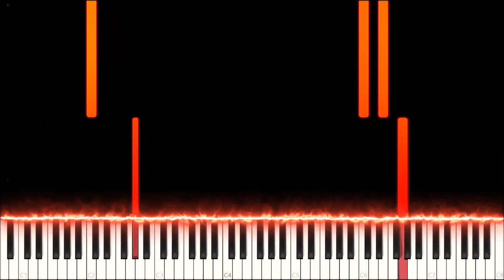Minecraft Piano Medley | Feat: Nolan Brewer (SHEETS IN DESC.)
"Hey, let's build a roller coaster after school."

Its been a few months since I last uploaded and during that time I managed to hit 1,000 subscribers  on YouTube. Thanks to all the people who liked my videos enough to click that red button by my name, I have something that I can really be proud of.

To celebrate, I decided to do a medley of Minecraft music. It's a great game with great music that can make you nostalgic for the hours you've spent playing this game with friends or even by yourself, not having to worry about a thing.

Thank you all for helping me to reach this feat. I never even thought it was possible for me, but thankfully, I was wrong. I really hope all of you enjoyed this arrangement as much as I did.

Also, big thank you to Nolan Brewer for doing the great visuals this video had. He makes piano videos, original compositions and orchestral arrangements of different songs from different places. He makes very high quality content, so if you're interested in that, go check his channel out!

LINKS

Note: Turn Minecraft music on during single player. You won't regret it.